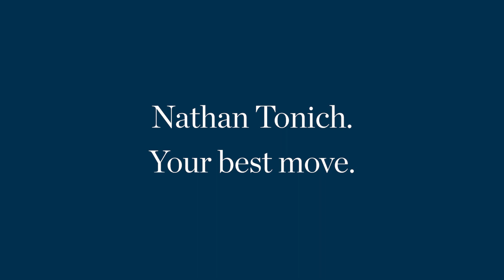FOR SALE - 2 Charsley Crescent Marmion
🔥𝐇𝐎𝐓 𝐍𝐄𝐖 𝐋𝐈𝐒𝐓𝐈𝐍𝐆🔥
🏡𝐀𝐝𝐝𝐫𝐞𝐬𝐬: 2 Charsley Cres Marmion
🎯𝐒𝐞𝐭 𝐃𝐚𝐭𝐞 𝐒𝐚𝐥𝐞: All offers by 4.00pm Tuesday 11th April 2023
⏰𝐇𝐨𝐦𝐞 𝐎𝐩𝐞𝐧: Click the link for times
🛏[6] 🛁[4] 🚙[3] 🏠[429sqm] Land [769sqm]

❝Contemporary coastal oasis crafted by nationally awarded Lux Interiors.❞
What we love:

This is ‘Palm Bay’, a magnificent renovation by designers and builders Lux Interiors creating a contemporary coastal oasis that includes a five-bedroom, three bathroom home with an additional self-contained apartment (one bedroom, one bathroom, one living) on the lower ground floor, a plunge pool and three superb outdoor living areas among so many other outstanding features.
You’ll notice the gorgeous curves in this house immediately – in the long kitchen island bench, bathroom cabinetry, the central wall separating lounge and dining spaces and the sculptured skylights. It’s part of Lux Interiors obsession for the finer details OR infatuation for functional and flowing designs , together with the timber decks, white picket balustrading on the verandas and the swaying palm trees that make this house so relaxed and welcoming. You feel like you’re on holiday at a luxury beach resort.
Click the link at the top of the advert for more info/photos/open times.